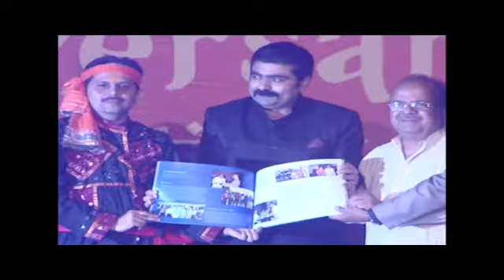Dubai 2010 - Tata Tubes